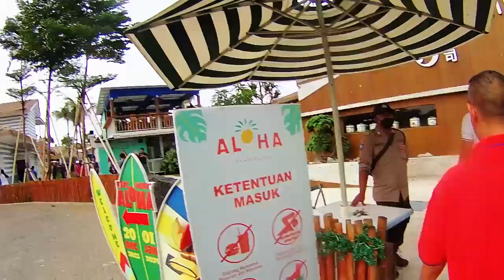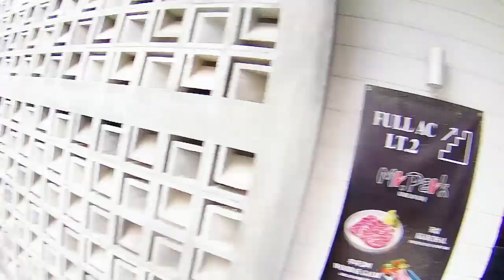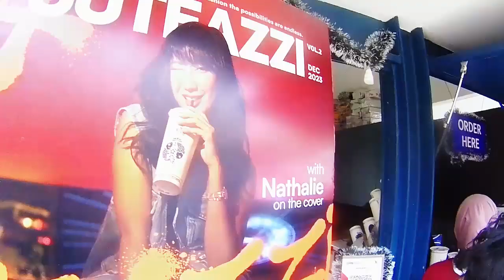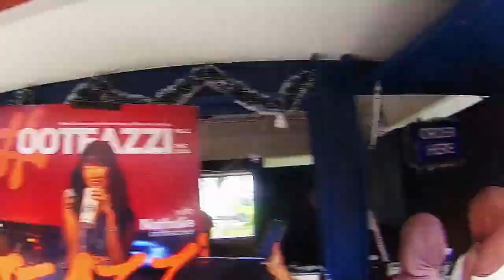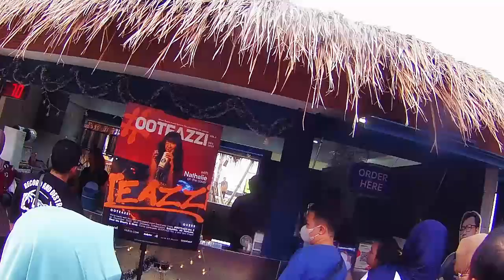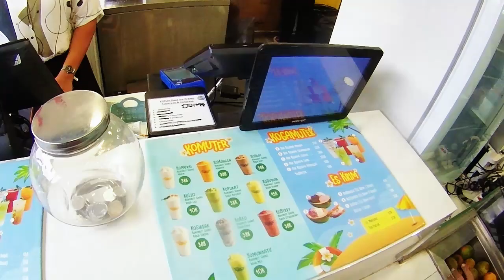DENNY CAKNAN FT SAKA KEMPOT - SWARGI LANGGENG | Full Album Terbaru 2024 - DC Musik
Album DC Musik Terbaru bersama SAKA KEMPOT dengan judul SWARGI LANGGENG yang berisi 15 Lagu Jawa Terbaru 2024.

01 - SWARGI LANGGENG Ft SAKA KEMPOT
02 - SALEHO Ft ABAH LALA
03 - SEKTI
04 - SIGAR
05 - LDR
06 - CUNDAMANI
07 - WIRANG
08 - DUMES
09 - GAMPIL
10 - LAMUNAN
11 - STASIUN
12 - BALAPAN
13 - JAJALEN AKU
14 - WIDODARI
15 - NEMEN